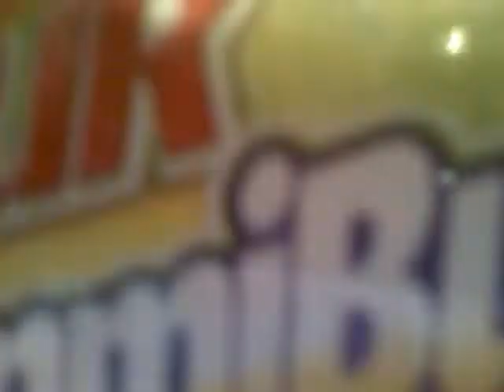shake it by: K&B